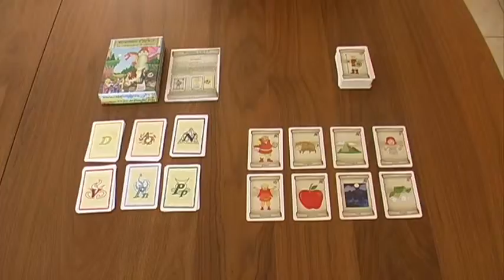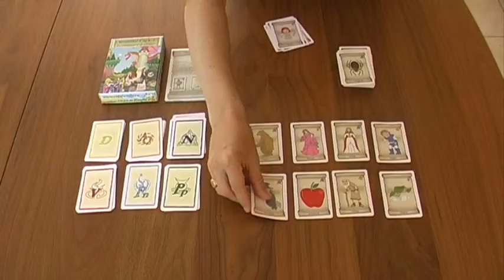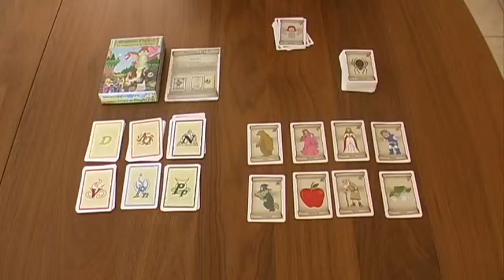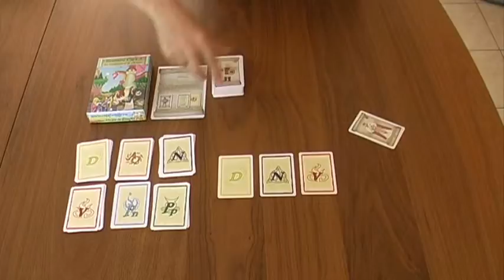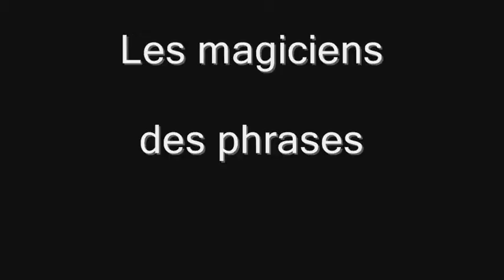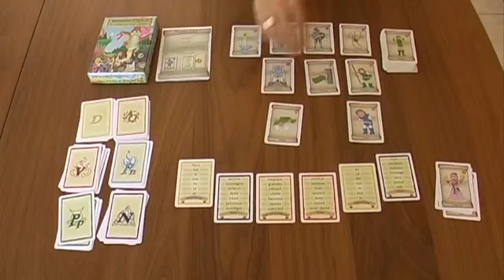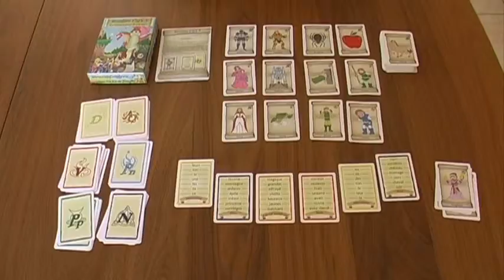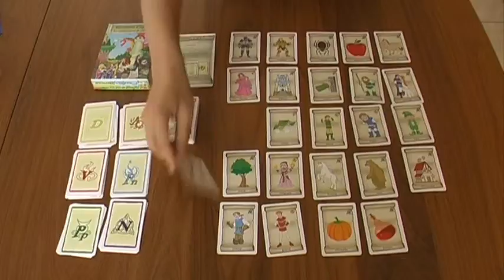Grammi Cat's 3 - La construction de phrases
Grammi Cat's 3 est un jeu de cartes à partir de 6 ans sur la construction de phrases.
Prenez plaisir à construire des phrases, que vous soyez lecteur ou non.

6 règles de jeu sont proposées, de niveau évolutif :
Imagine..., Imaginons, Phrases et Symboles, Symboles et phrases,
Les magiciens des phrases, Invente ton histoire.

Le jeu contient 110 cartes : 70 cartes Image (soit 140 illustrations) et 40 cartes Symbole.
Auteur : François Petit
Illustrations : Mark Gilo